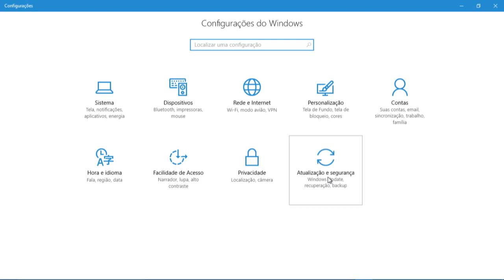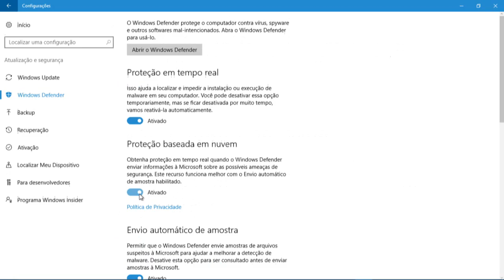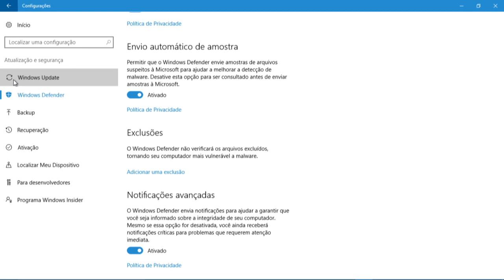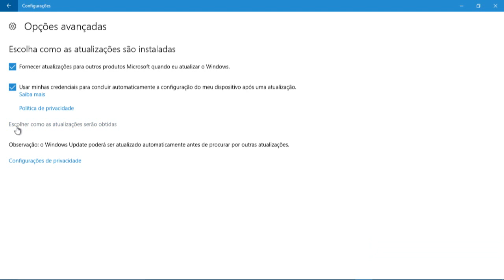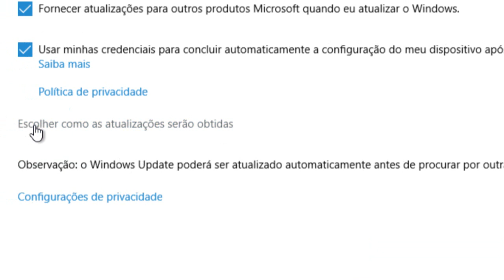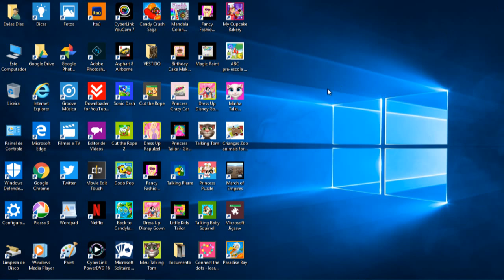Configurando o Windows 10 aula 3